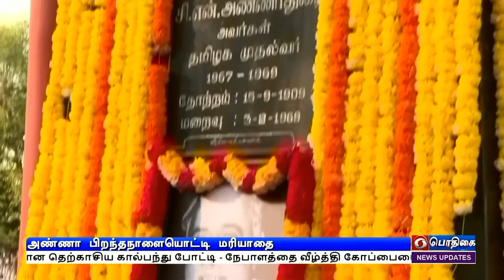அரசு பள்ளிகளில் காலை உணவு திட்டம்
அரசு பள்ளி மாணவர்களுக்கான காலை உணவு திட்டம்- மதுரையில்  தொடங்கி வைத்தார் முதலமைச்சர் மு க ஸ்டாலின்